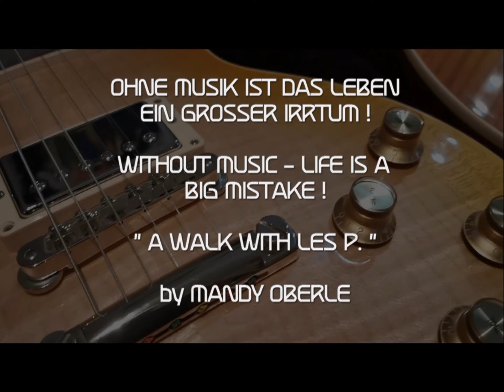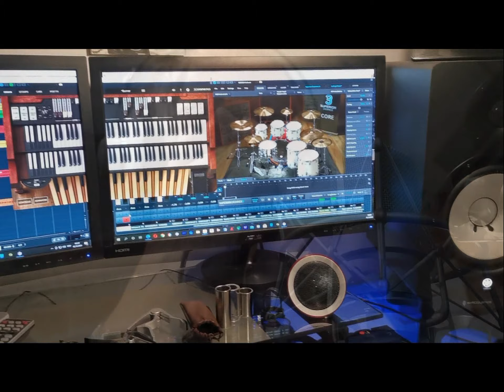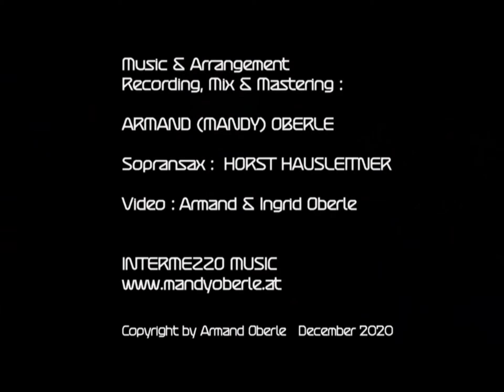MANDY OBERLE - A WALK with LES P.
CORONA-bedingt habe ich nun die Möglichkeit, an meinem 2. Album
“BACK ON THE ROAD” arbeiten zu können und darf Euch nun mit Freude bereits den 7. Song daraus vorstellen !
Diesen habe ich gleichzeitig mit einem selbst erstellten “ MAKIN´ OF“ Video gekoppelt, sprich mit Hilfe meiner lieben Frau Ingrid (sie hat gefilmt !) Eindrücke aus meinem Studio-Alltag zum Besten gegeben ...
Wertvolle Mithilfe kriegte ich auch von HORST HAUSLEITNER, der meinem Song mit einem fantastischen Sopransax-Solo das i-Tüpfelchen aufsetzte !
Ich lernte Horst Hausleitner aus dem tollen Umfeld von OTTO HABLIT („Vorstadtcombo“/ Wien) als versierten Sax-Profi kennen und schätzen und freue mich, dass er mich da tatkräftig (u. mit Video seines Solos) unterstützt hat !
Es freut mich auch sehr, dass sich immer wieder supertolle „Special-Guests“ ein "Stelldichein" geben bei meinen Produktionen und so kann ich Euch jetzt schon ein abwechslungsreiches & geiles 2. Album  garantieren !

AMP:  VOX AC30C2X (Alnico Gold´s) MERCURY Equipped
            with FRIEDMAN BE-OD DELUXE & IBANEZ NU-TUBE SCREAMER
AMP-MIC: SONTRONICS STC-2
GUITAR:    GIBSON LES PAUL Traditional (SD SH-2/SH-4 PU´s)
BASS:        YAMAHA TRB1005
CLASSIC GUITAR:  ORTEGA RCE1595N
HARP:     HOHNER BLUES PRO (Eb)

STUDIO MIC: NEUMANN TLM103 / OTHELLO 4-Tube Preamp

BTW - der Song ist, mit einem professionellen Kopfhörer - z.B. dem
weissen AKG-K701 (wie ich ihn im Film trage) ein echter Hörgenuss ...
Komplett transparente, NICHT überkomprimierte und natürlich klingende  Produktionen sind MEIN MARKENZEICHEN und darauf bin ich echt stolz !

In diesem Sinne – geniessts den Song und das Video und bleibts bitte gesund ... !! 😉

Mandy & Ingrid Oberle